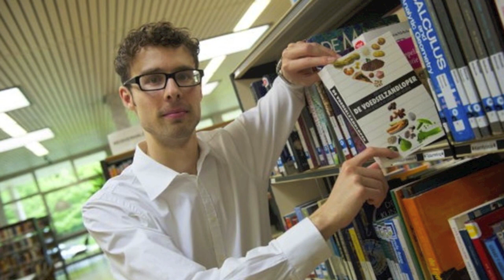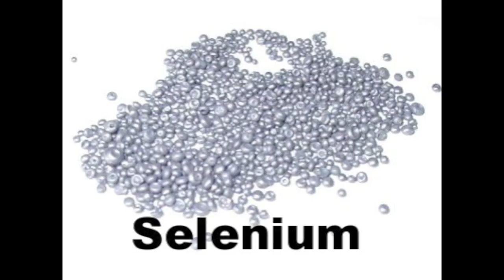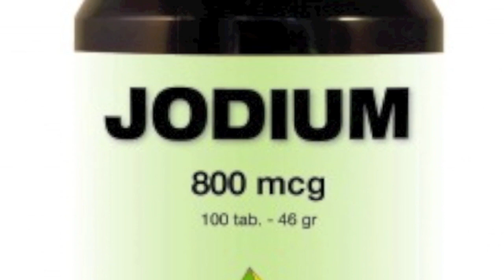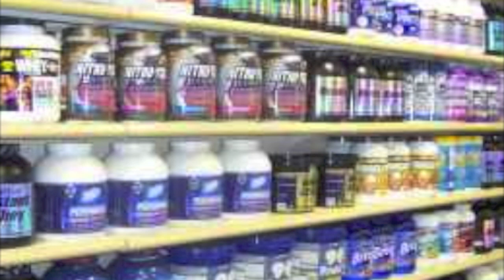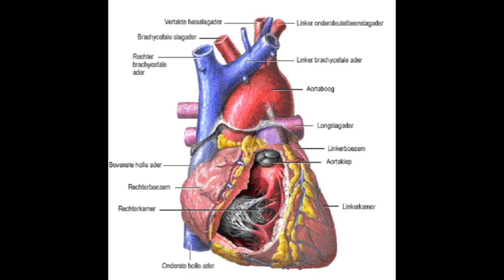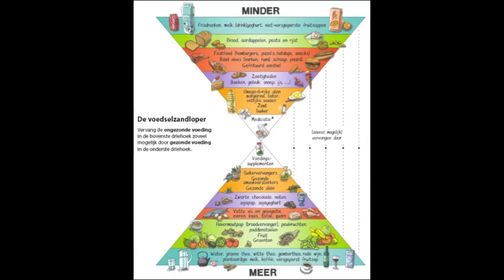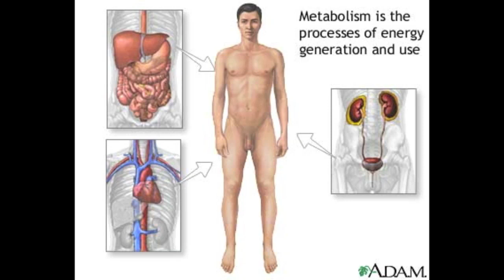Interview met Dr.Kris Verburgh (4): de voedselzandloper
Leander Verbraeken, personal trainer bij TROOP-OUT!, neemt een interview af van dr. Kris Verburgh over zijn nieuwe boek De Voedselzandloper.